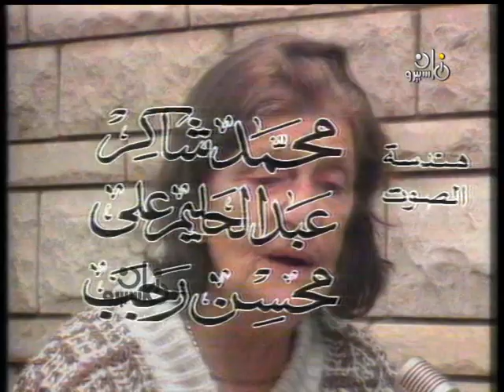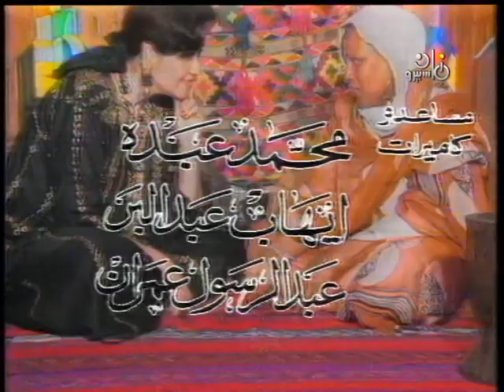حكاوي القهاوي׃ سامية الإتربي ومهنة الصياد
برنامج: حَكَاوي القَهاوي
"القهوة.. عالم بحاله قايم.. فيه اللي قاعد جنب اللي هايم.. وفيه تلاهي وفيه عبر.. وفيه تلاقي كل البشر".
فكرة وإعداد: يَحيى تَادرس
تقديم: سَامية الأَتربي
موسيقى التتر مُهداه من الفنان: يَحيى خَليل
إخراج: عُمر أنوَر